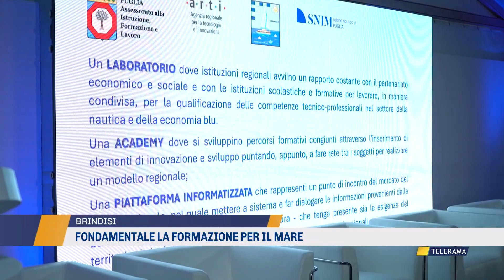Fondamentale la formazione per il mare